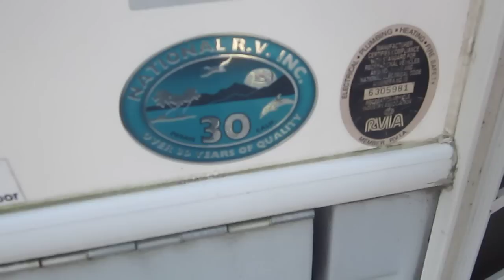1998 National RV Tropical P30 Motor Home